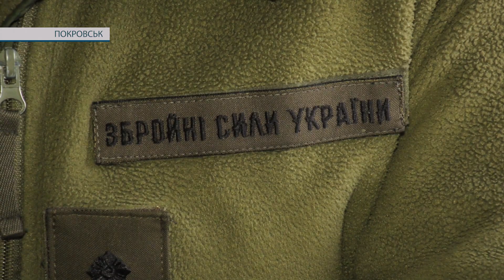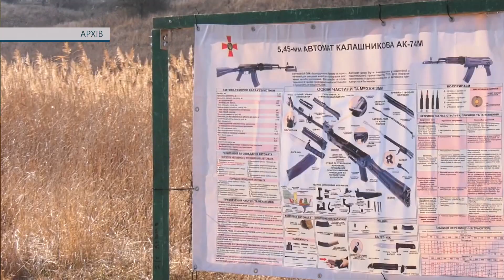Начальник РТЦК та СП роз’яснив деталі підготовки військовозобов’язаних